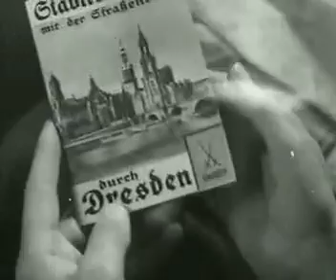1939 - Fahrende Stadt - Dresden (11m 18s, 352x288).mkv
1939 Stadtrundfahrt durch Dresden,bevor der Krieg begann und Dresden im Bombenhagel unterging.Und am 13. + 14. Februar 1945 über 250.000 Menschen den Bombenterror der alliierten Luftmörder zum Opfer vielen.